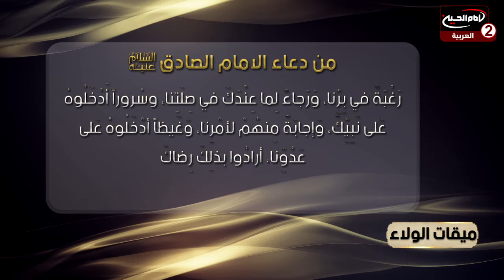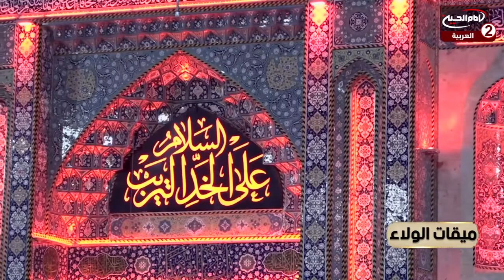ميقات الولاء (4):موالاة اهل البيت عليهم السلام ، مع نهاوند العبودي، ام فاطمة الحيدري ،ام نور الموسوي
اسم البرنامج: ميقات الولاء

تقديم: نهاوند العبودي
الضيف: ام فاطمة الحيدري
ام نور الموسوي
مآثر طالب

موضوع الحلقة : موالاة اهل البيت عليهم السلام
 الحلقة: 4
كود البرنامج : 10.17084

المواضيع الجانبية:
الاستفادة من مدرسة عاشوراء
تهذيب السلوك
اثار زيارة الامام الحسين عليه السلام على الانسان
ماذا يجب على الزائر الحسيني؟
نشر ثقافة اهل البيت عليهم السلام
ماهي مصاديق موالاة اهل البيت عليهم السلام؟
ماهي اقسام الولاء؟
صفات انصار الامام الحسين عليه السلام
مناقب الامام الحسين عليه السلام
ايصال مظلومية الامام الحسين عليه السلام الى العالم
الاستعداد لنصرة الامام المهدي عجل الله تعالى فرجه الشريف
طبيعة العلاقة بين السيدة زينب والامام الحسين عليهما السلام
دور المرأة في الاسلام
ماذا يجب على المرأة تجا الثقافة الغربية؟

التصنيف : تعليمي

أساليب و طرق ايصال المساعدات المالية لقناة الامام الحسين عليه السلام:

١- عبر مكاتب شركات التحويل المالي في مدينة كربلاء المقدسة الى قناة الامام الحسين عليه السلام
٠٠٩٦٤٧٨٢٢١٨٠٠٠٥العراق

٢- عبر ارسال رسالة باسم لبيك ياحسين الى رقم هاتف قسم العلاقات العامة في القناةsmsاو الواتس آب
٠٠٩٦٤٧٨٢٢١٨٠٠٠٥العراق

اب ستور:
Imam husseintv by IMAM HUSSEIN TELEVISION NETWORK

موقع قناة الامام الحسين عليه السلام الثانية باللغة العربية:

https//Imamhussein2.tv